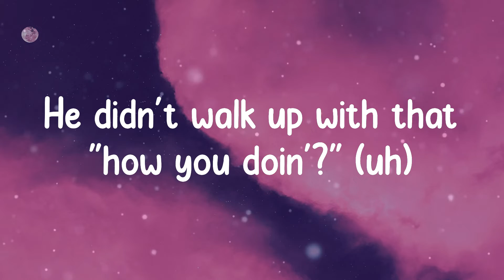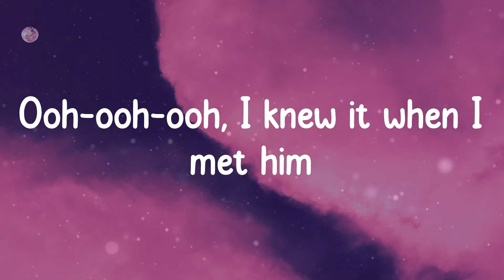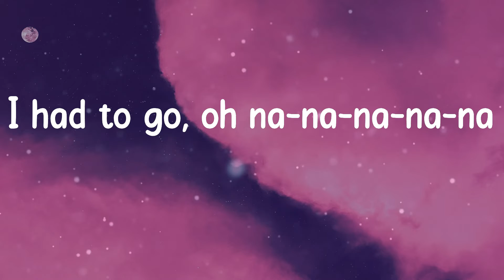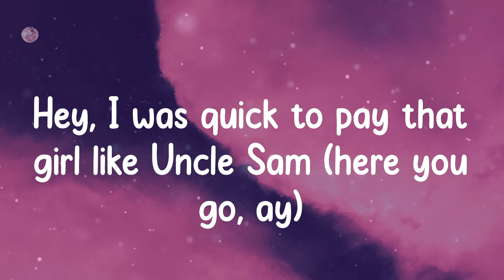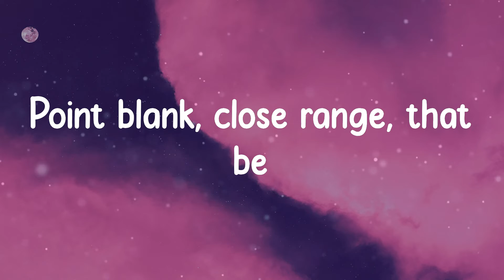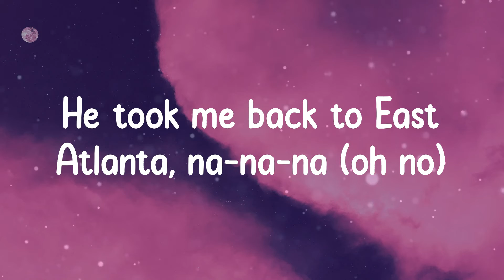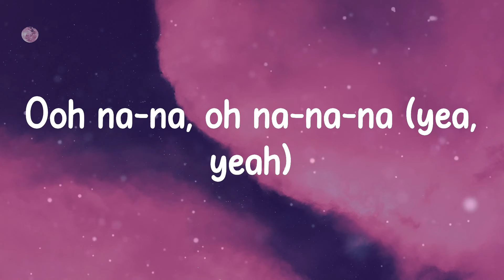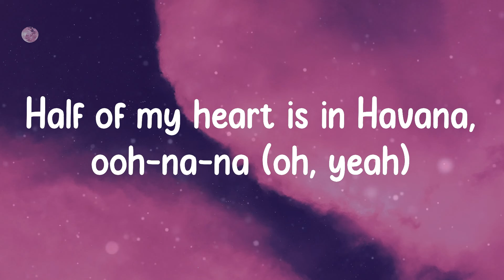Camila Cabello - Havana (Lyrics)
Lyrics:
Hey
Jeffery
(Hey, hey)
Ooh-ooh-ooh
Ooh-ooh-ooh
Uh huh
Oh na-na-na (oh na, yeah)
Oh na-na-na
Oh na-na-na
No, no, no, take me back
Oh na-na-na